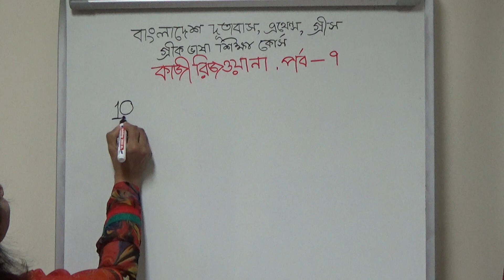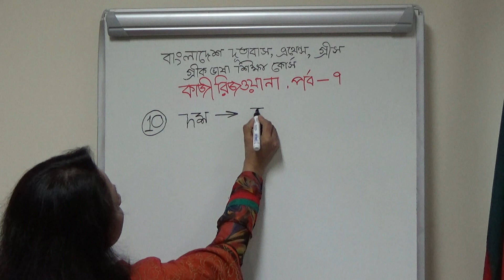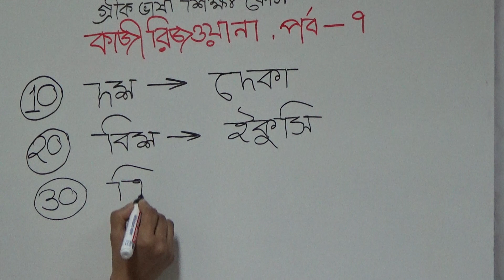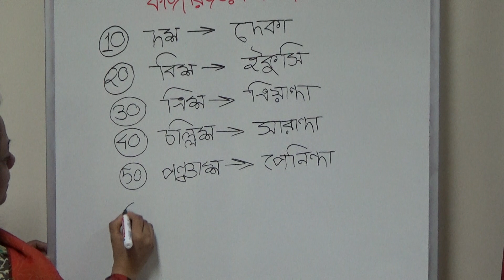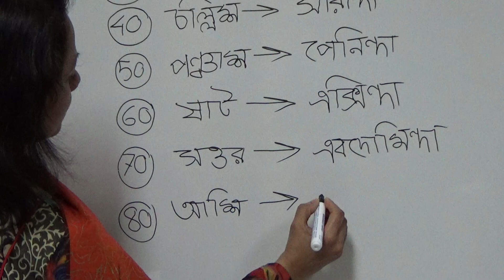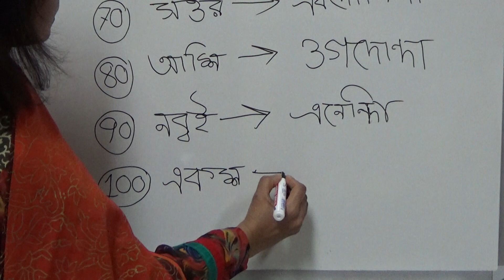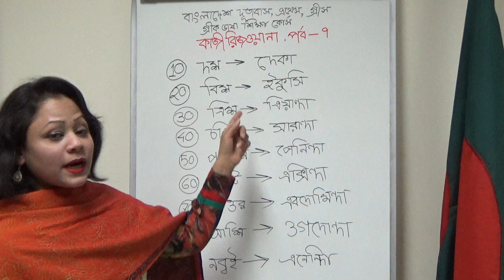Greek Language Course in Bangla - 07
সংখ্যা গণনা